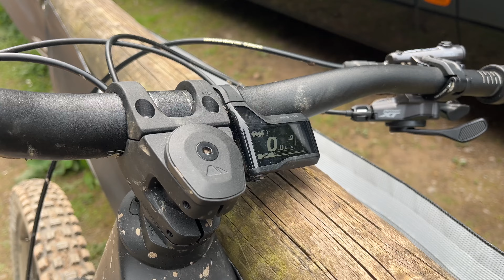Canyon Demo Day @ Forest of Dean MTB | Torque:on, Strive:on & Spectral:on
So we made the journey up to the forest of dean mtb cycle centre to check out the canyon bikes demo day event! Ended up riding a few different bikes, including the all new Canyon Spectral:on / Strive:on / Torque:on to name a few! Big thank you to the canyon uk team/staff for such a fun day and setting us up with some wicked electric mountain bikes to try... and shoutout to the forest of dean trail builders also cause that place is running so good! Also big up Zac for the lift ofc...

camera gear:
GoPro Hero11 black 4k 30fps hyperview mounted under helmet visor
edited on final cut pro x on macbook air m1